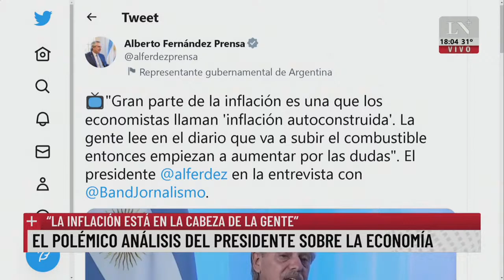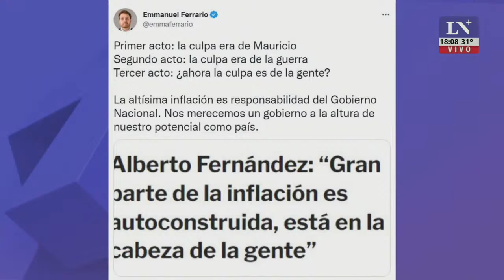El polémico análisis del presidente sobre la economía